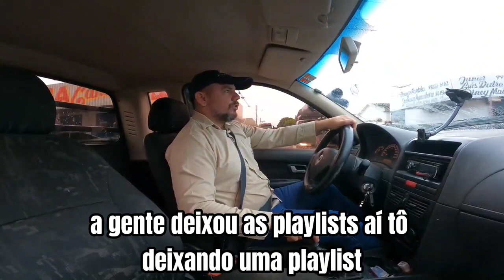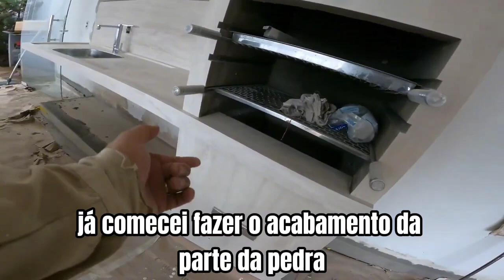PROJETO DE ILHA EM PORCELANATO QUASE FINALIZADO (parte 7)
whatsapp da nossa loja para informações sobre cursos presenciais, venda de produtos digitais e mais, chamar 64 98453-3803 falar com cibele

JaJ acabamentos e construção
ARUJA SP